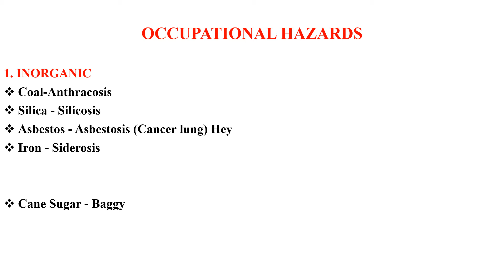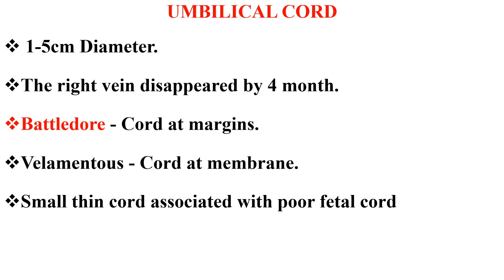FUNDAMENTAL OF NURSING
MOST IMPORTANT TOPIC OF FUNDAMENTAL OF NURSING